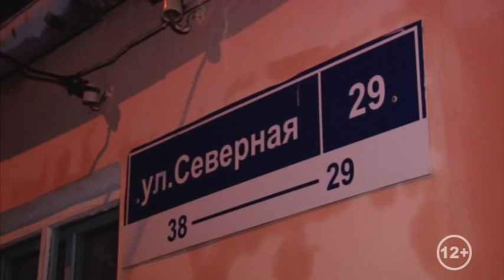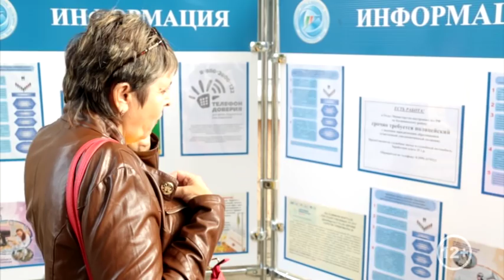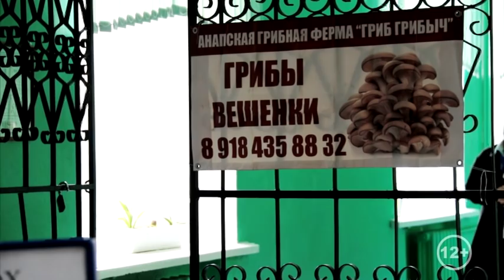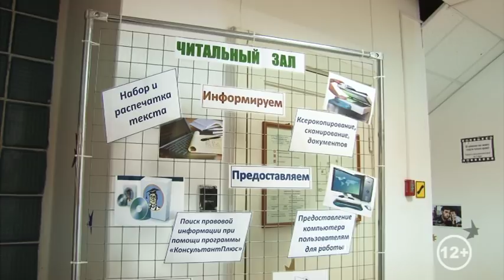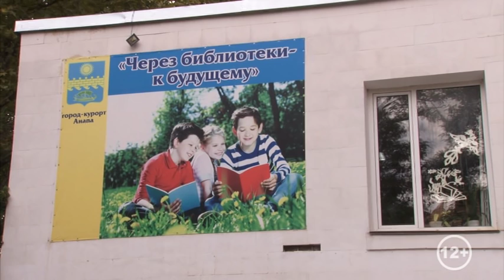Новости "Анапа Регион" от 30 сентября 2016 года